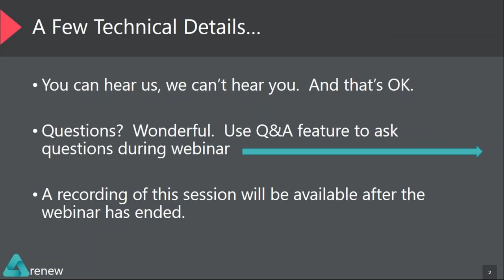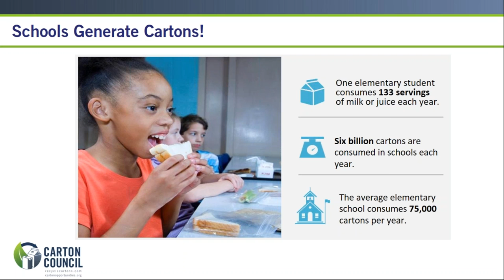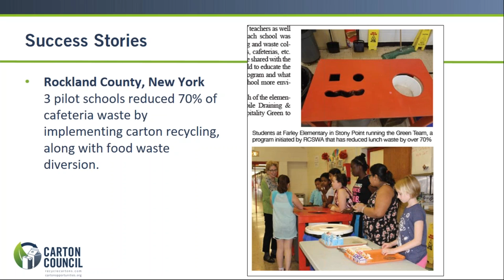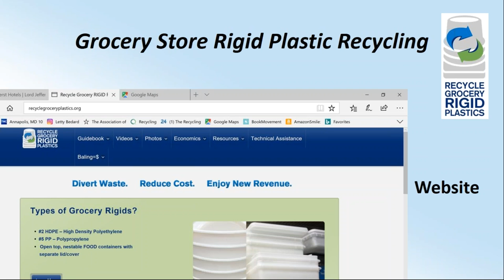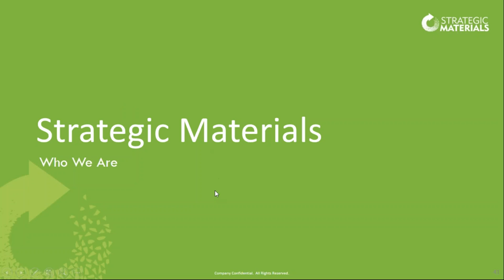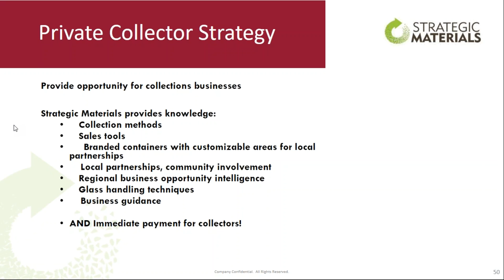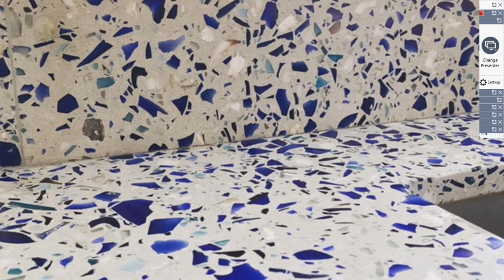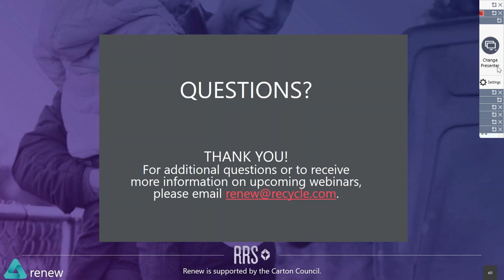Renew Webinar: Partnering with Schools, Businesses, and Institutions 11 16 17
Reviews programs that have partnered with schools and businesses to improve recycling: cartons in schools, rigid plastics in grocery stores, and glass bottles in restaurants. Learn how you can replicate their recycling successes!